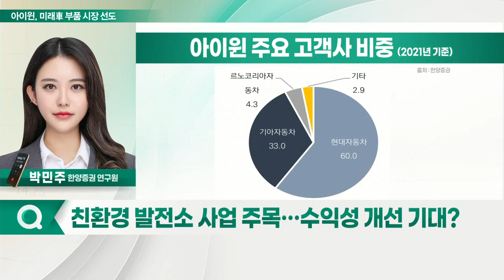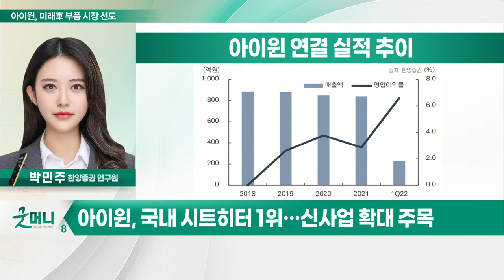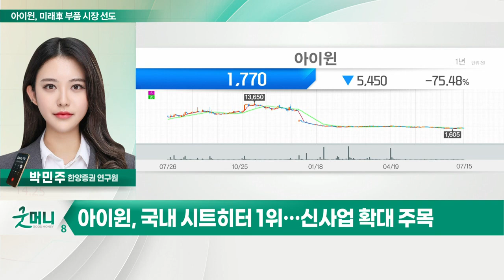아이윈(090150)... 미래車 부품 기업 도약_스타리포트 (20220715)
아이윈(090150)
Q. 친환경 발전소 사업 주목… 수익성 개선 기대?
Q. 미래 자동차 관련 사업 다각화… 현황 및 전망은?
Q. 실적 성장 지속… 주가 전망은?